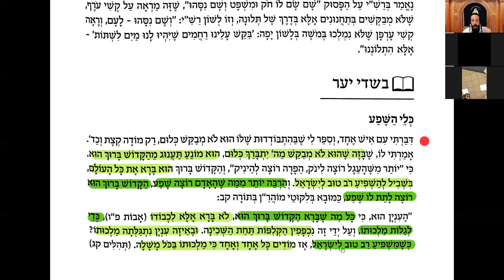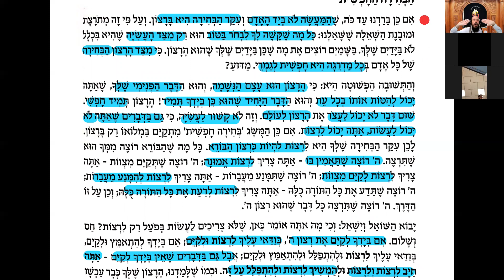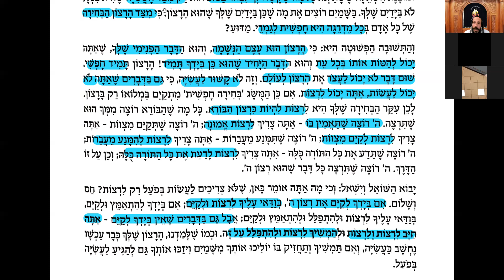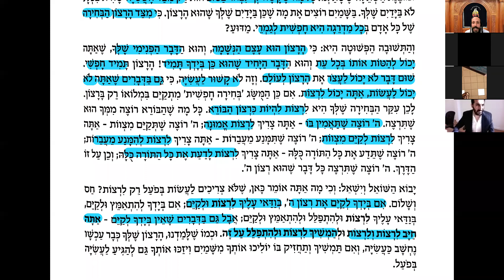Hok Ha-Emouna 23 Tichri